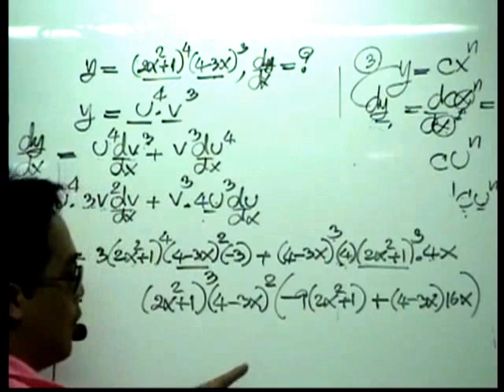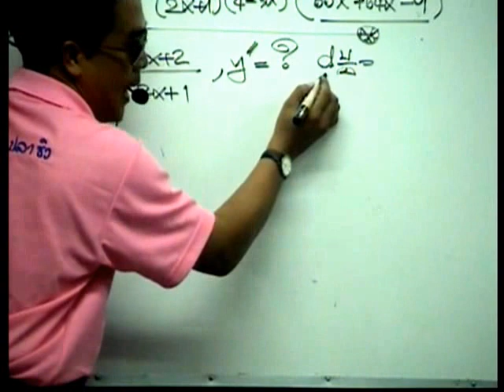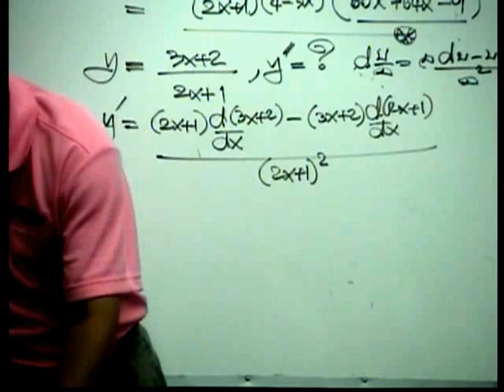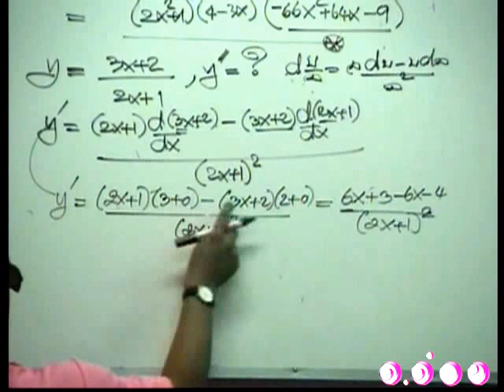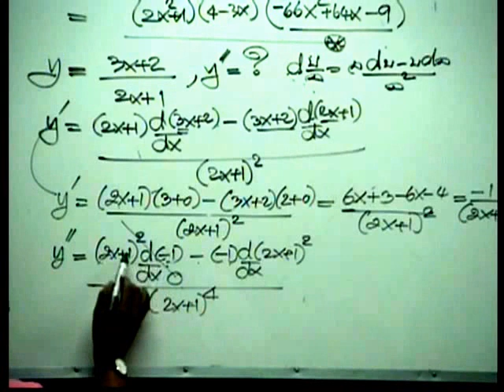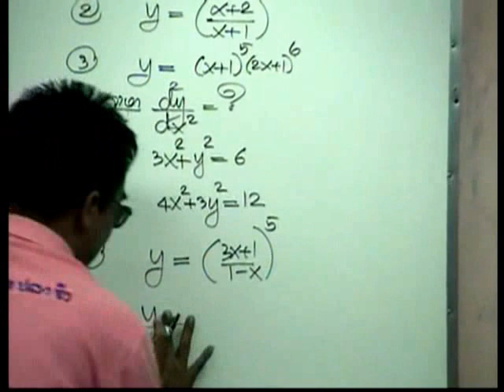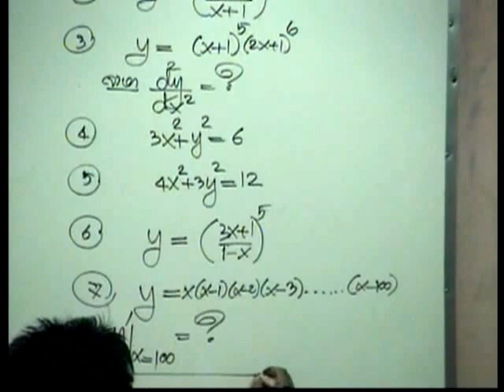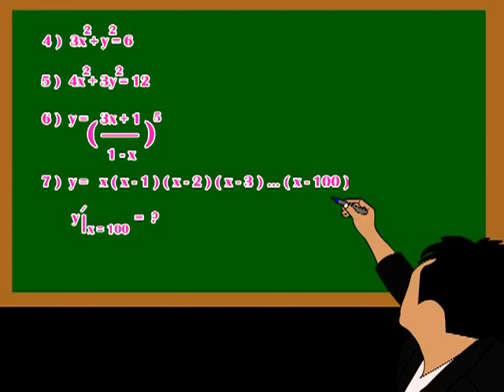อ.อ่าง สอนแคลคูลัส - ชุดที่ 1 (4/4)